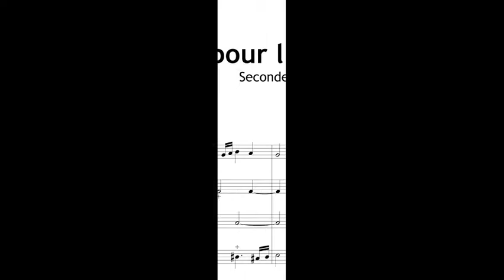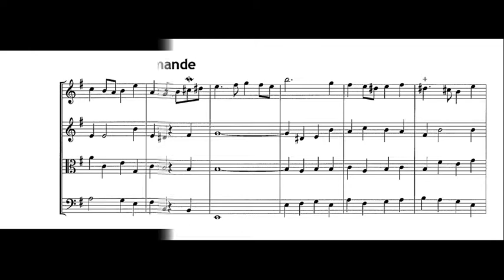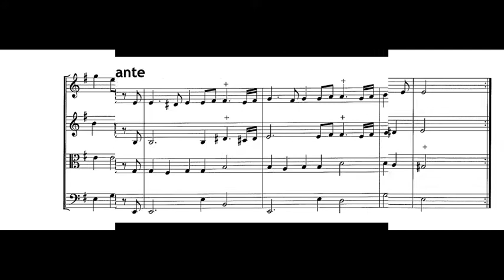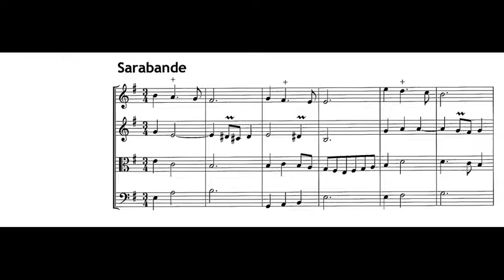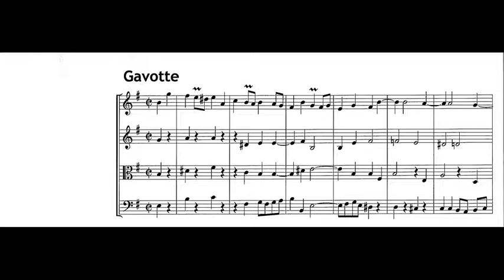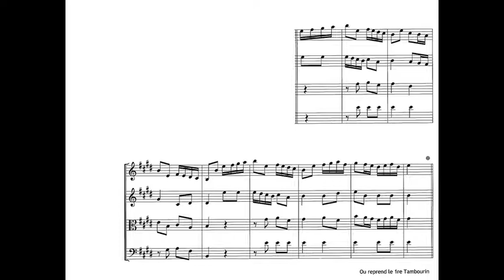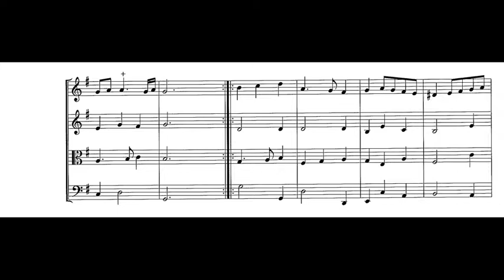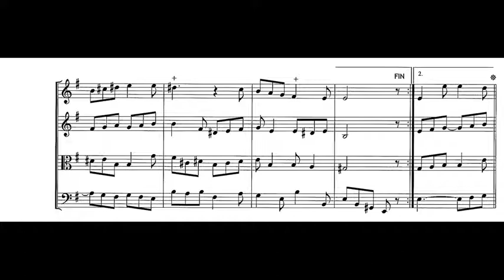Miguel Robaina - Seconde Suite pour l'Orchestre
Contains: Prélude - Allemande - Courante - Sarabande - Gavotte - Tambourine I,II - Menuet - Gigue

Composed in 2000 by Miguel Robaina

Recorded live during a concert in 2002. Synthesized Oboe, Flute, Bassoon and Double Bass added in 2018